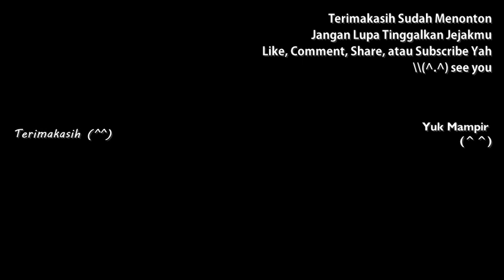Taeyon - Missing Crazy You OST. The King 2 Heart Part.1 [COVER BAHASA]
Hallo hay...! Apa kabar?? Maaf yah gak pernah update, lagi sakit pantes kemaren ngerekam asa siidung ada yg neken, TERNYATA, hahaha terjawab sudah. (●´∀｀●)

Dan sebelum dibully daku mohon maaf yah suaranya lg gak fit jadinya makin ancur dweh (°∀°)b

Lalu buat teman teman yang cari link instrument dan original covernya ada dibawah yah

COVER ASLINYA abang Bmen, thank you (づ￣ ³￣)づ

DAN INGAT!!!
SAYA TIDAK BERTANGGUNG JAWA ATAS APA YANG AKAN TERJADI SETELAH KALIAN MENDENGARKAN LAGU INI  “ψ(｀∇´)ψ

==Lirik==

KAU, TAHUKAH KAU
ALASAN KU TETAP DISINI ITU KAU
TAPI TAK BISA KU BERKATA  APA PUN
KU HANYA BISA MELIHATMU

MESKI LUBUK HATI KU TERLUKA
MESKIPUN TANGAN KU GEMETAR
KUHANYA MEMIKIRKAN MU

ORANG YANG SANGAT KU RINDUKAN
KU INGIN DENGAR KATA INDAH DARIMU?
DIRIKU CINTAIMU, DIMANAKAH DIRIMU
ORANG YANG SLALU ADA DIHATIKU
ENGKAU
KU INGIN SLALU ADA DENGAN MU

MESKIPUN ENGKAU
SELALU ABAIKANKU
KUTETAP MERINDUKANMU

MESKI LUBUK HATI TERLUKA
KU TAK BISA LUPAKANMU

KATAKAN PADAKU

KAU TAK AKAN PERNAH
MENGHAPUSKU KARENA BAGIKU
KAU LAH SEGALANYA

ENGKAU
DIRIKU CINTAIMU